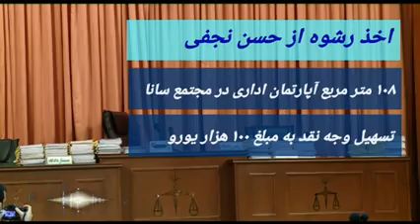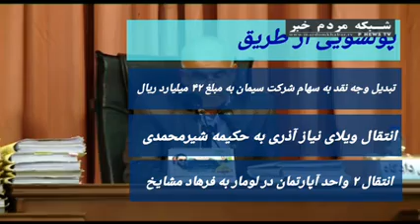جعبه سیاه قوه قضائیه کیست؟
برای نصب اپلیکیشن مردم خبر روی لینک بزنید